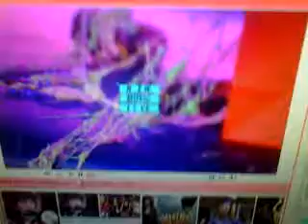me on New. Music. Live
so New Music Live is a tv show where they play music & interview celebs
so here is me, Laura, Greyson Chance, & Phoebe on air :)